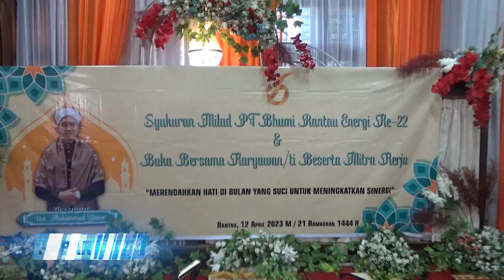MILAD KE 22, PT BRE GELAR BUKBER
PT.BRE GELAR SYUKURAN MILADNYA YANG KE 22 / DENGAN MENGUNDANG KARYAWAN / MITRA KERJA DAN MASYRAKAT SEKITAR UNTUK BUKA PUASA BERSAMA // DALAM KEGIATAN SERUPA PUN / PT.BRE BERIKAN SANTUNAN KE 3 YAYASAN DI TAPIN //